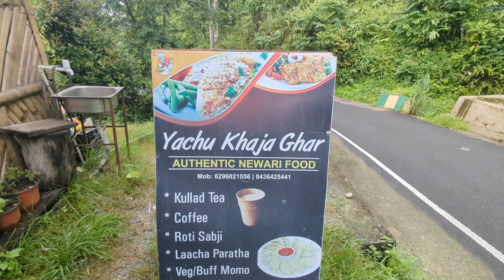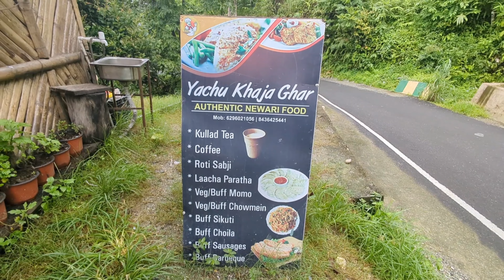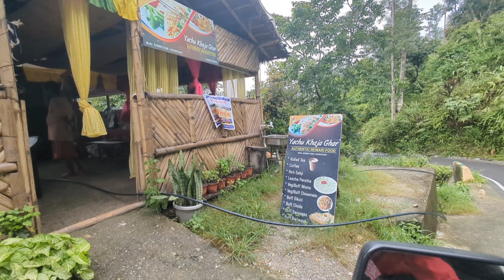Ghar farkenday dharai hasi majak garyo@jordysvlogs